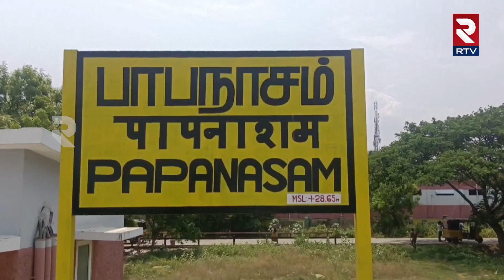జవాన్ వల్లే బ్రతికారు | Odisha Triple Train Collision | Venkatesan Real hero in Balasore Train | RTV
జవాన్ వల్లే బ్రతికారు | Odisha Triple Train Collision | Venkatesan Real hero in Balasore Train | RTV @RTVVijayawada1